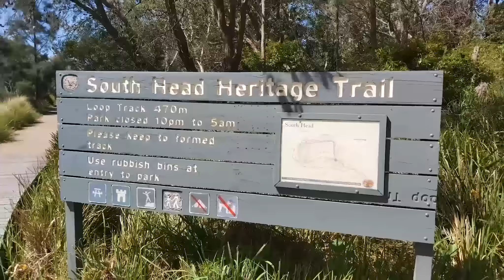Italian vlog #1: Sydney tour, from sunrise to sunset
You can activate Italian or English subtitles 😊